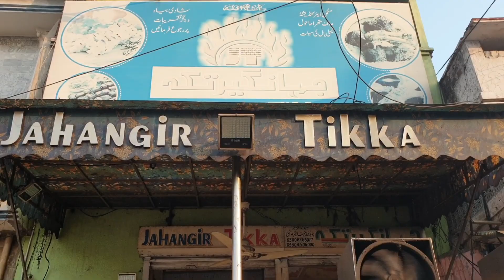Best and Famous BBQ in Daska | Jahangir Tikka Daska | Most Delicious BBQ Restaurant in Daska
Jahangir Tika is one of the most famous BBQ Restaurant in Daska. I recorded this videos almost 2 years back. I re-uploaded this video again.